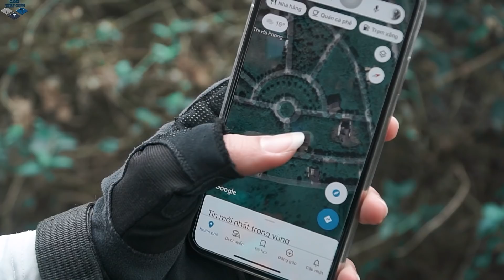LTT Game Nerf War : Captain SEAL X Nerf Guns Fight Mr Zero Revenge On Imprisoned Comrades